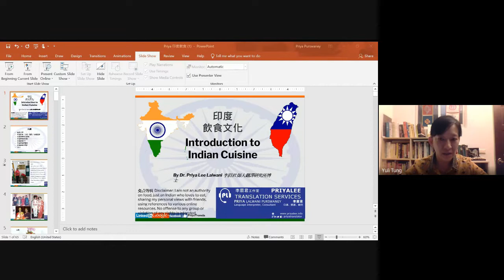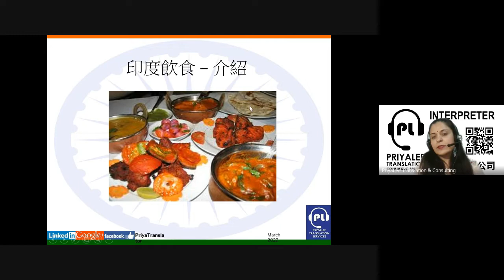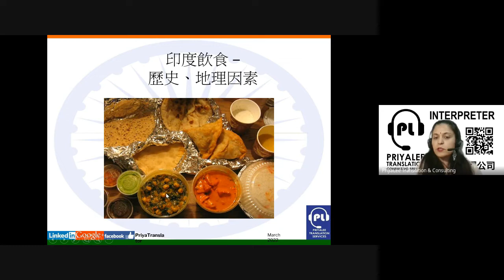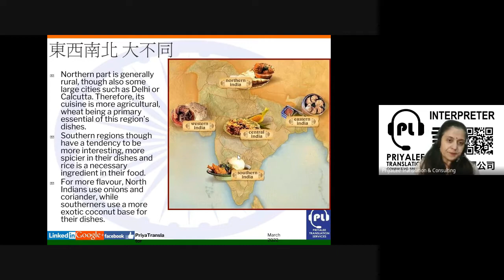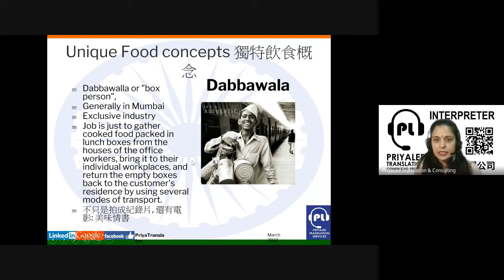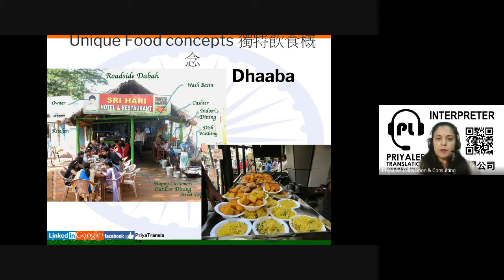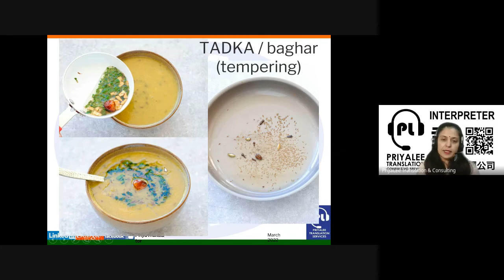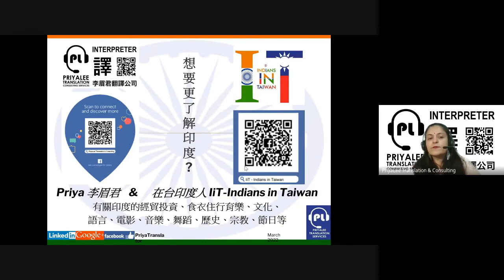線上專題講座：印度飲食文化 (李眉君博士)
本活動由「組建臺印學術鏈：印度研究社群培力及跨境交流」計畫支持辦理

講題：印度飲食文化
講者：李眉君(資深口譯、李眉君翻譯工作室負責人）
時間：2022年03月28日(一) 19:00

演講摘要:
說到印度美食，大家心裡想到的，可能多是咖哩配烤餅，或者印度拉茶。但若仔細觀察印度的飲食文化，就會發現其中的博大精深與千變萬化。主要是印度原本就擁有眾多的菜色、甜點與小吃，更因為多樣的香料，產生各式口味的變化。也由於外來文化的影響，使得飲食的組合更加多元。本場次演講，將邀請在台多年，並從事口譯工作的李眉君博士，與我們分享印度東西南北的豐富飲食文化。

指導單位：科技部人文司
主辦單位：「組建臺印學術鏈」計畫辦公室
協辦單位：臺灣印度研究協會、國立清華大學印度中心